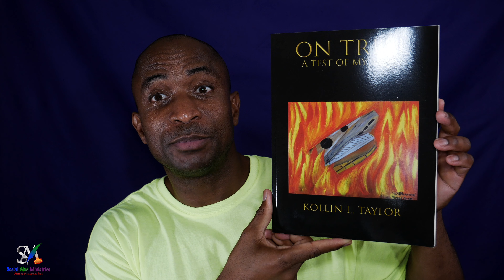Cutting Off GOD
Some people refuse to repent...